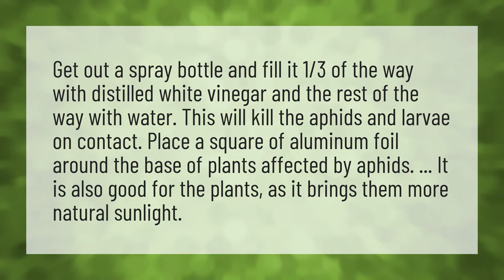Can I use vinegar to kill aphids?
House Sparrows Eat • Can I use vinegar to kill aphids?